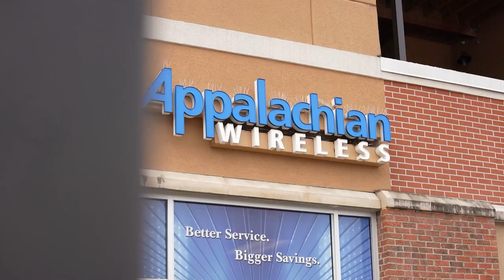This Week is the Annual Lung Cancer Action Week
The American Lung Association has declared the week of May 5-11, 2024, as Annual Lung Cancer Action Week.